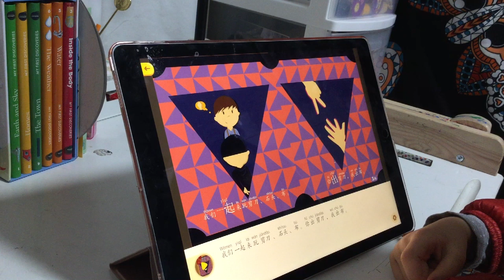《剪刀，石头，布 Scissors，Rock，and Cloth》（LINGOBUS 拼音阅读）【Jasmine学拼音】【茉莉的学习之旅（一年级）刚刚开始~】